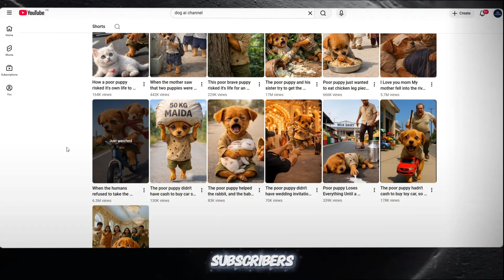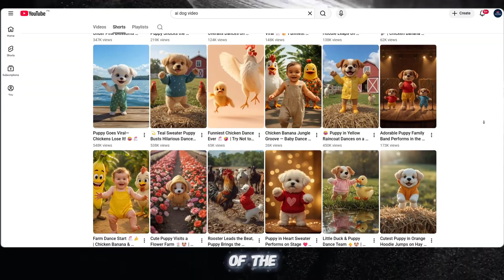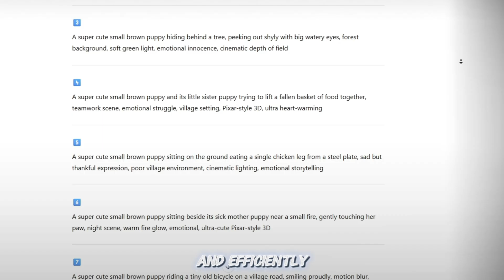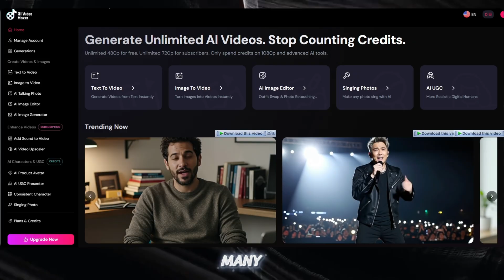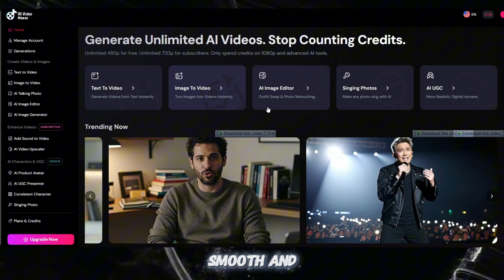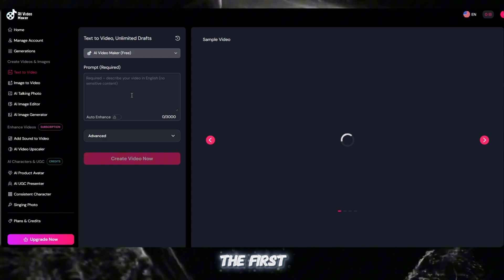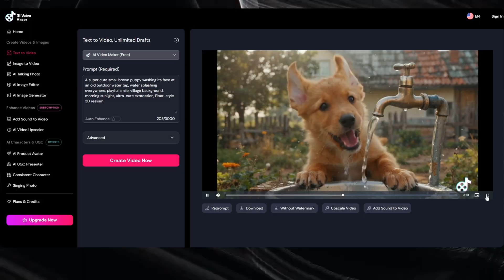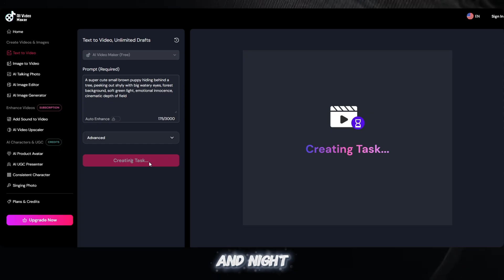Create Unlimited AI Videos Free | No Credits, No Limits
In this video, I’m sharing a new free AI video making tool that allows you to create unlimited AI videos without credits, payment, or subscriptions.

This tool supports text-to-video and image-to-video, and the results are surprisingly realistic and high quality. You don’t need any advanced skills, powerful PC, or paid software. Just write a prompt, click generate, and the AI does the rest.

Many people don’t know about this tool yet, which makes it perfect for beginners, faceless YouTube creators, Shorts, Reels, and content automation.

There are no credits required for video generation, and you can generate videos again and again for free.

🔗 AI Video Maker Tool (Free)

⚠️ Note: If the website doesn’t open in your country, simply use any basic VPN, reload the page, and it will work.

🎯 What You Can Do With This Tool

Create AI videos from text

Turn images into realistic videos

Make YouTube Shorts & Reels

Create faceless content

Save money on paid AI tools

If you’re looking for a free AI video generator that actually works, this tool is worth trying.

Q Tech Studio will continue to bring you real, working, and free tools.

More useful content coming soon 🚀